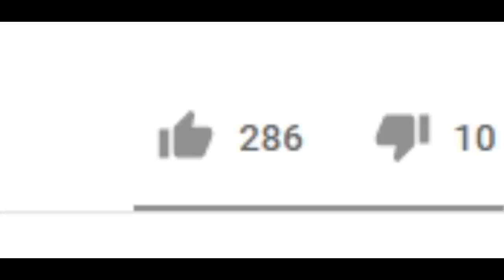New Update " Time-Tossed" (I GOT NEW ITEMS)│Growtopia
▶ Growtopia│New Update " Time-Tossed" (I GOT NEW ITEMS)